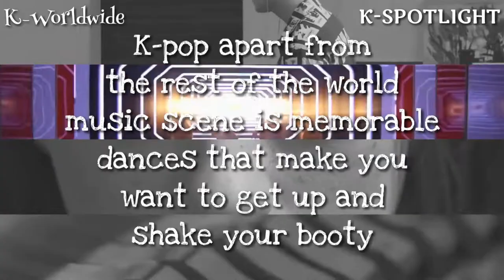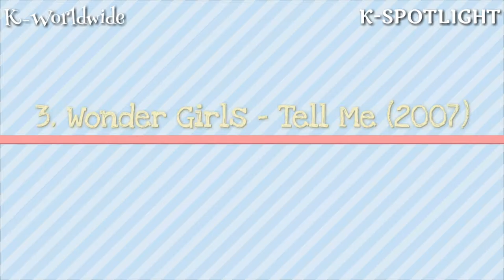[K-SPOTLIGHT] 15 ICONIC K-POP DANCES EVERY FAN SHOULD KNOW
Hi guys !! I'm back again with the new video concept. yeayyyyy !! this is the first spotlight video so I hope you guys like it. but don't worry about the rest of the videos, I'll keep updating for video lyrics and challenge.